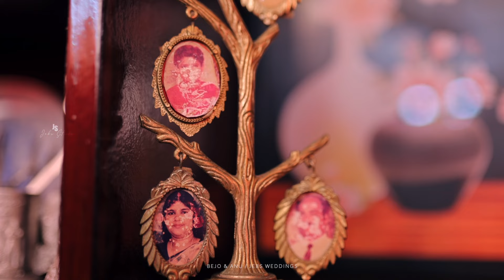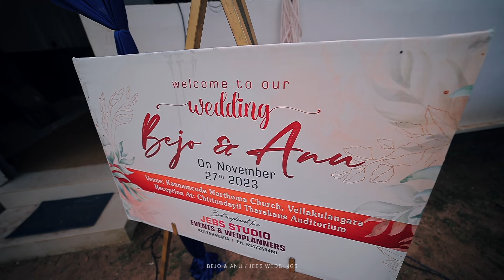Finally, Our wedding highlights - Bejo & Anu//Wedding stories//JEBS STUDIO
Thanks for including us in your big day! TEAM JEBS
Bejo & Anu Our B day Wedding Couple.
Cheers to the craziest couple. We know you two are going to drive each other crazy.